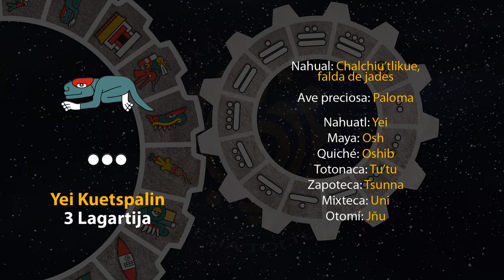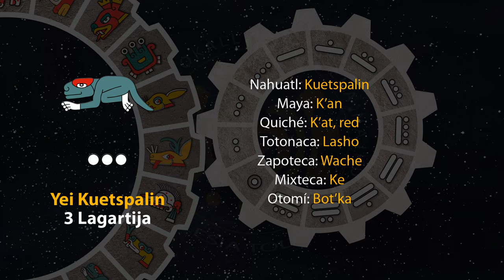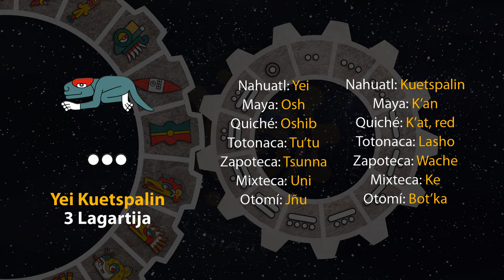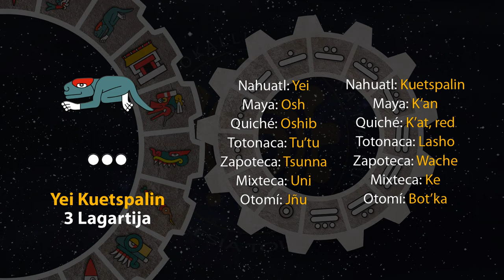El tonal de hoy es "Yei Kuetspalin - 3 Lagartija" 16/06/23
16 de Etsakualistli
Año 7 Agua
49 del 19 Atado
5145 del Quinto Sol

16 de junio de 2023.